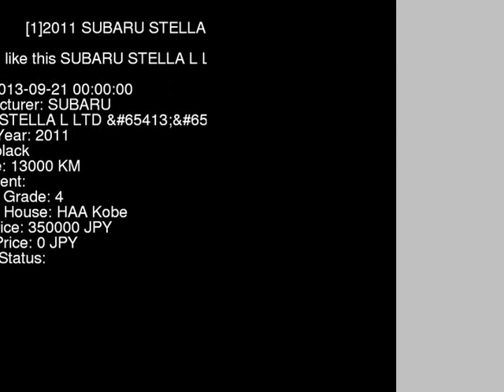2011 SUBARU STELLA L_LTD_ LA100F - Japanese Used Car For Sale Japan Auction Import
2011 SUBARU STELLA L_LTD_ LA100F - Japanese Used Car For Sale Japan Auction Import LA100F,SUBARU,STELLA,L_LTD_,HAA Kobe,jdmvip,vip,jdm,cars,japan,jdmvip.com,japanesecars,usedcars Japanese Used JDM Car For Sale At Auction in Japan for Import